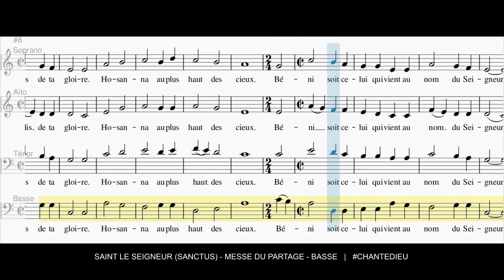Saint le Seigneur (Sanctus) - Messe du Partage - Basse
Saint ! Saint ! Saint ! Le Seigneur, Dieu de l'univers !
Le ciel et la terre sont remplis de ta gloire.
Hosanna au plus haut des cieux.
Béni soit celui qui vient au nom du Seigneur.